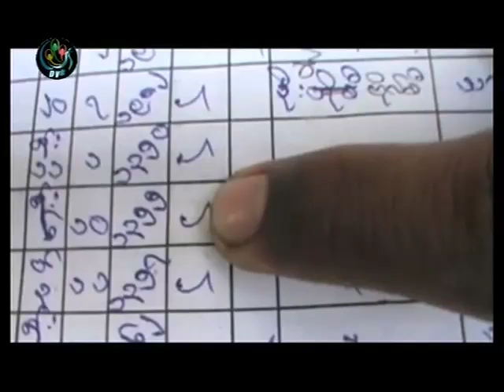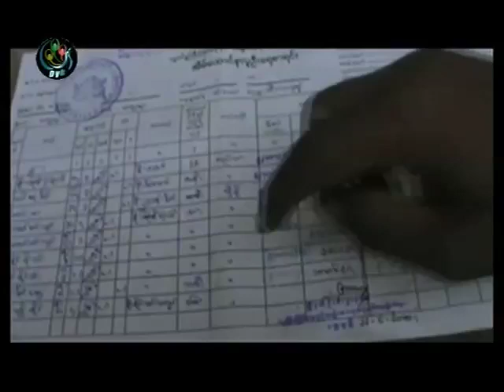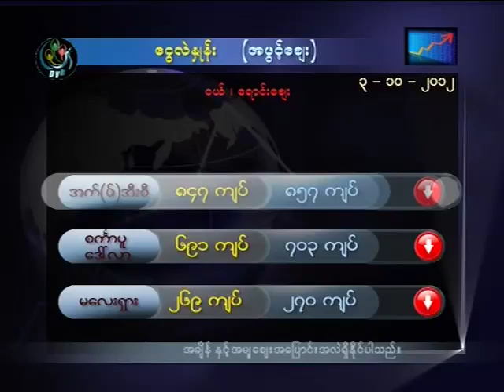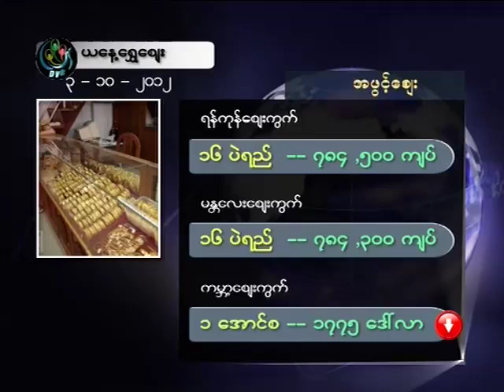DVB 03.10.2012 - 4pm News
DVB TV ၂၀၁၂ ေအာက္တိုဘာ ၃ ရက္ ညေန ၄ နာရီ သတင္းစဥ္